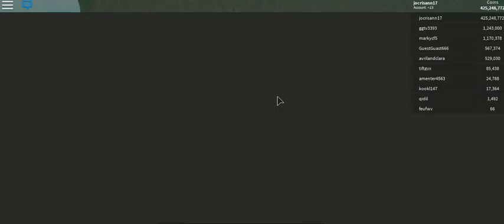stickman obby by cristhan -22